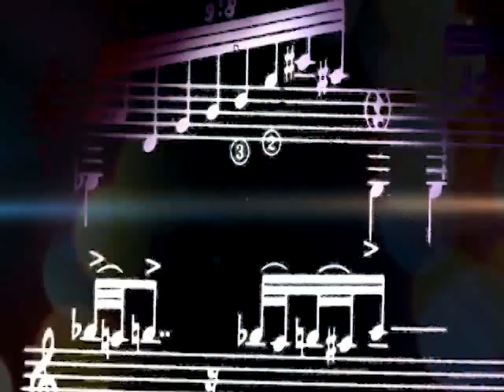Con Música: Señales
Señales un grupo musical que asumen géneros musicales con un trabajo creativo